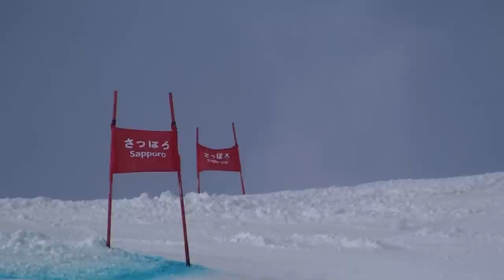全日本選手権 男子GS 武田竜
第９１回全日本スキー選手権大会　男子GS優勝
武田竜の１本目＆２本目